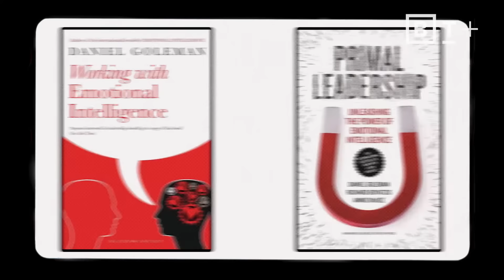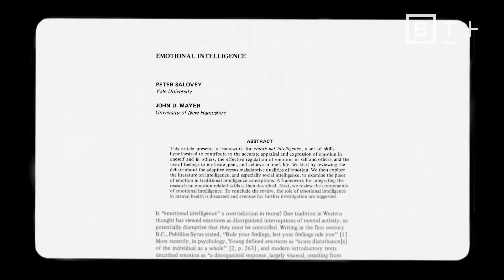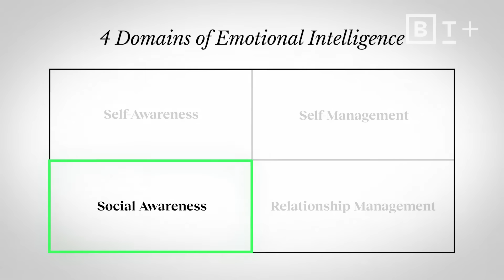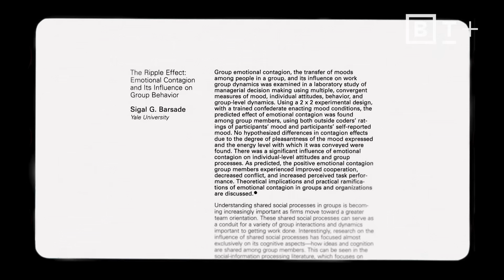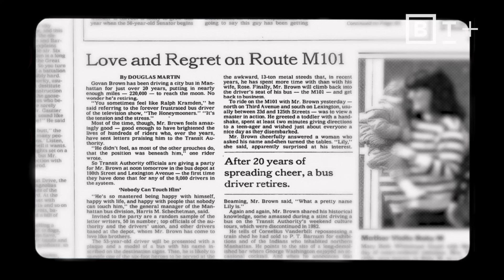Emotional Intelligence: The #1 ability for leaders | Daniel Goleman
Emotional intelligence expert Daniel Goleman explains why EQ is crucial for leadership success and how it can be developed at any age. In this talk, he covers the four domains of emotional intelligence—self-awareness, self-management, social awareness, and relationship management—and their impact on leadership effectiveness and team dynamics.

Goleman emphasizes that while IQ may get you into leadership roles, emotional intelligence is what sets outstanding leaders apart. He shares practical examples illustrating how emotionally intelligent leaders inspire, motivate, and drive team performance.

About Daniel Goleman:

Daniel Goleman is a former science journalist for the New York Times and co-founder of the Collaborative for Academic, Social, and Emotional Learning at the Yale University Child Studies Center (now at the University of Illinois, at Chicago). His 1995 book, Emotional Intelligence (Bantam Books) was on The New York Times bestseller list for a year and a half.

Goleman is also the author of Ecological Intelligence: How Knowing the Hidden Impacts of What We Buy Can Change Everything. The book argues that new information technologies will create “radical transparency,” allowing us to know the environmental, health, and social consequences of what we buy. As shoppers use point-of-purchase ecological comparisons to guide their purchases, market share will shift to support steady, incremental upgrades in how products are made – changing every thing for the better.

His other books include Optimal and Altered Traits.